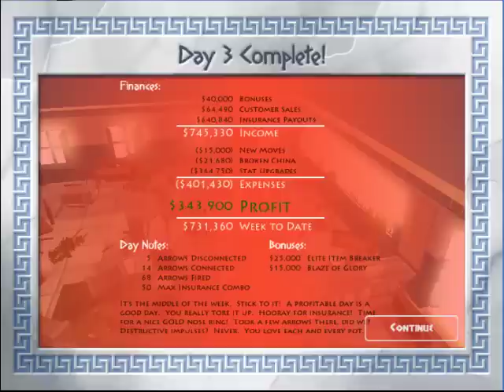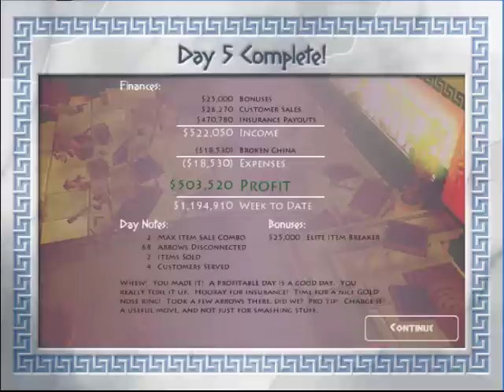Let's Play Minotaur China Shop - 2 - Crowded Aisles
Sorry about the false alarm about that stream, viewers. They haven't really communicated the details to us and the people we were talking to weren't being responsive. If things change, I'll re-post an announcement, but other than that, nuts to it.
Once your inventory gets to a certain size, selling china to customers without throwing a total fit becomes more or less impossible. Do yourself a favor and don't let it get too large, unless raging is your intention.